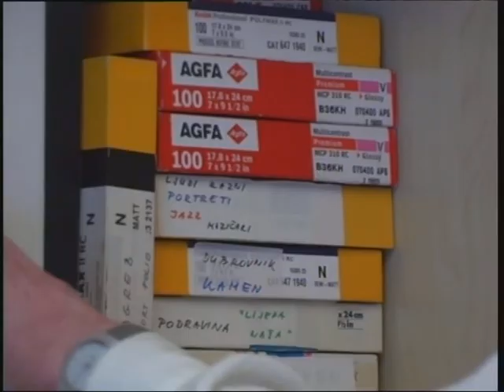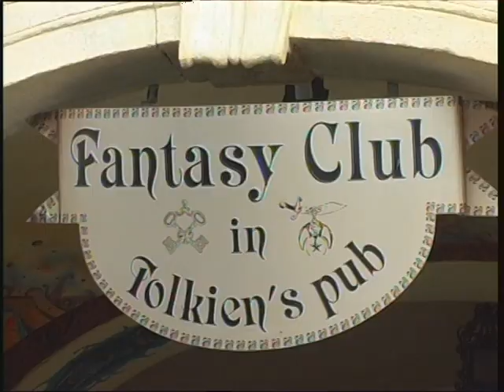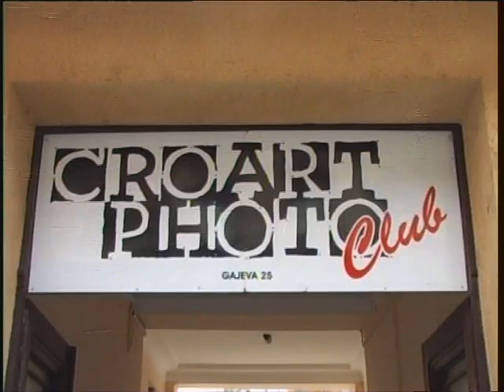Mini dokumentarac MARIJA BRAUT - FOTOGRAFIJA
Marija Braut bila je nezaobilazno ime hrvatske umjetničke fotografije. Pogledajte portret iz 2006. godine.

Autorice: Danijela Bešlić, Livia Knapić, Martina Tuta